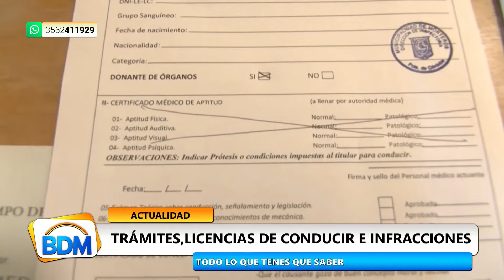TRÁMITES LICENCIAS DE CONDUCIR E INFRACCIONES - TODO LO QUE TENES QUE SABER